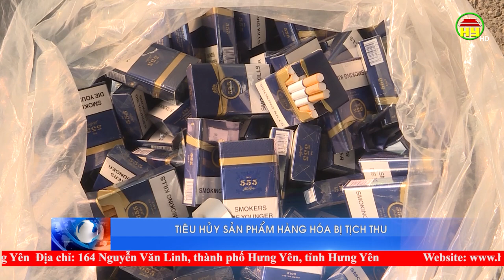Tiêu hủy sản phẩm hàng hóa bị tịch thu